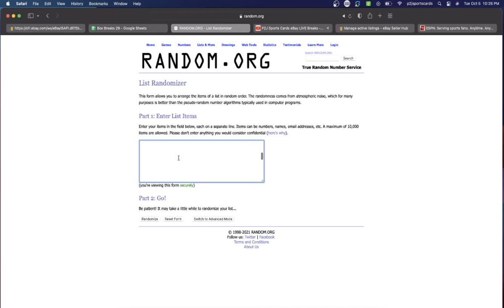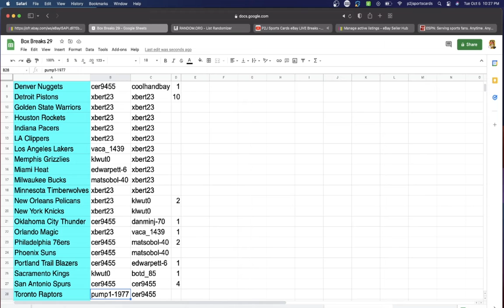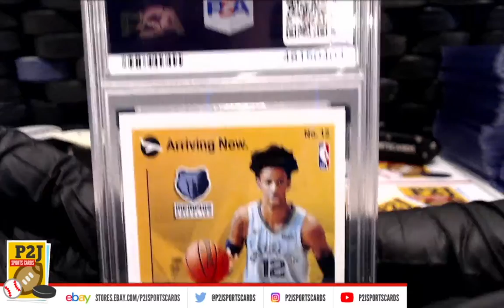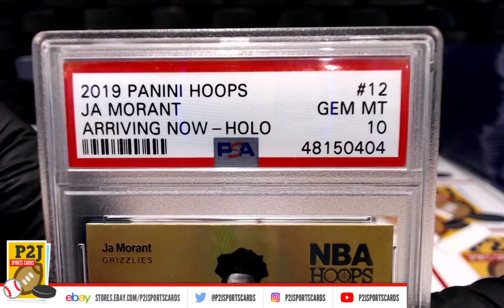Break #5518 2021/22 Hit Parade The Rookies Graded Basketball Card Box Break nba P2J Sports Cards